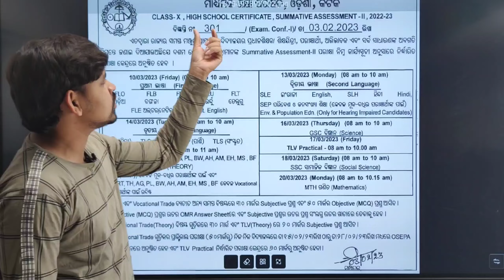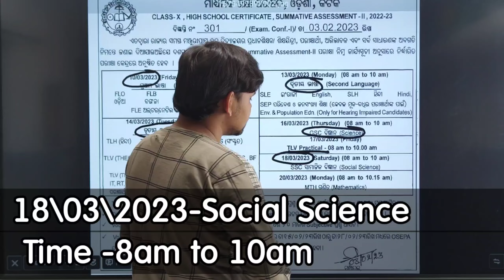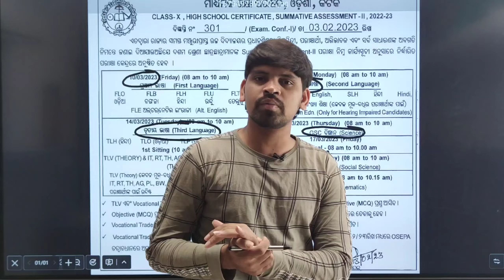Class 10 SA2 Exam Date and Time Table ||Summative Assessment 2 Exam timetable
SA2 Exam timetable class 10
10thclass exam time table